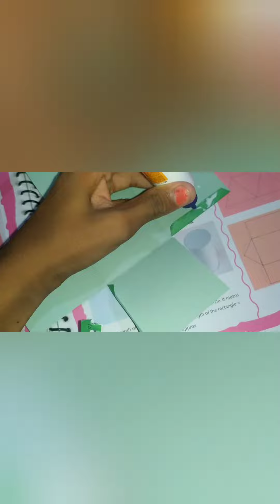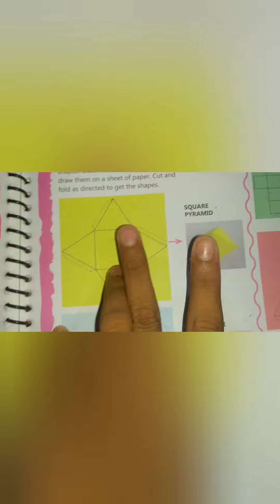Doing Paper Sculpting 🤟💕💕😀😀